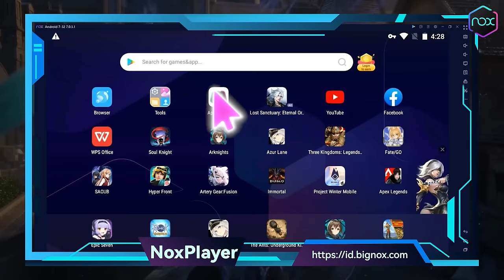Dikejar Obunga! - Nextbot chasing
Woy Mister Cempreng nih santuy, oke guys di video ini Mister akan bermain game Nextbot chasing.
Jadi di game ini, misi kita adalah mencari koin sambil dikejar sama nextbot obunga. Nah sebelum videonya di mulai kasih like dulu dong guys untuk video ini, oke langsung saja kita mulai videonya let's go